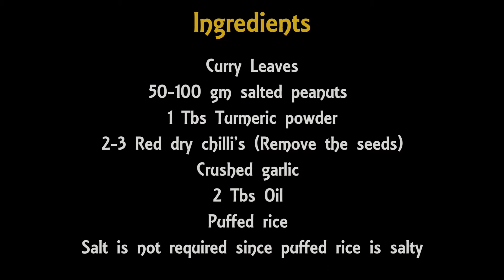Puffed Rice Snack | Masala Puffed Rice Snack | Evening Snack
Recipe #2 thought by my Mom

Puffed Rice Nutrition. Puffed rice cereal is low in calories, one of the simple and easy snack which you can prepare at home.